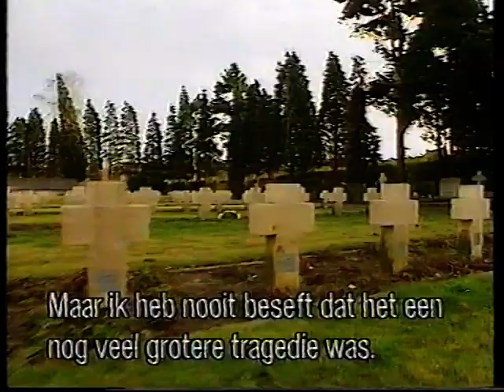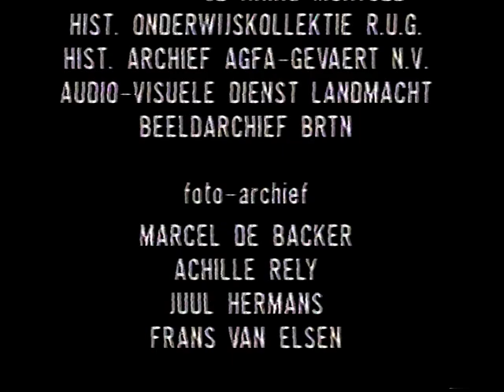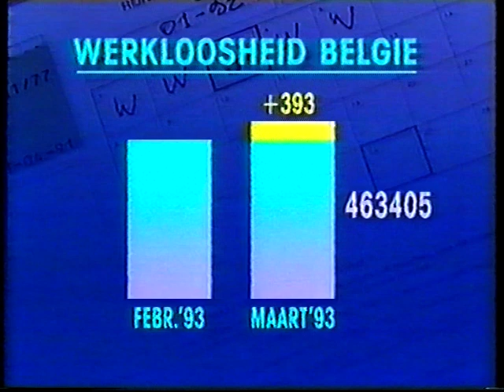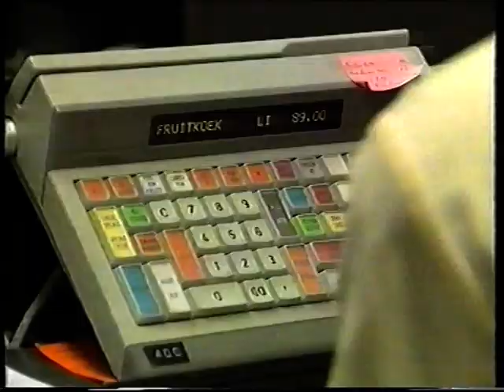Mortsel Bombardement - 04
Documentary of the bombardement in Mortsel. WW2